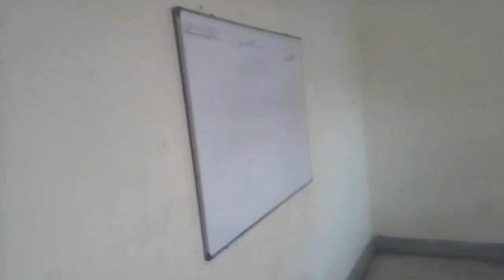my first vlog||for you viral video and share the video for you page